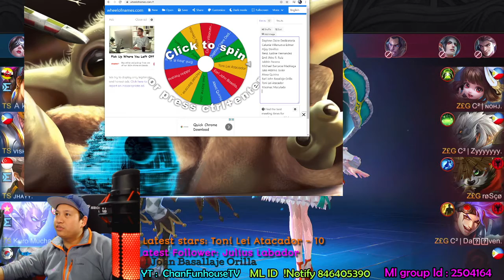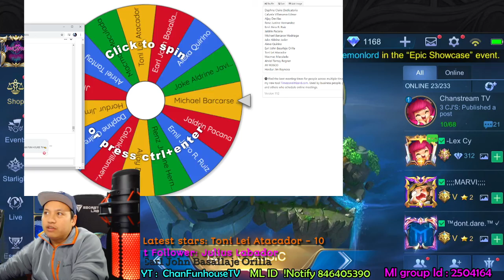MOB VS. ZEG GAME 3 CHAMPIONSHIP!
SQUAD VS. SQUAD SEASON 2! Please do share and follow our stream on facebook gaming! Chanstream
This is a recorded live stream and matches of Mobile legend players and squad.
We are here to promote your skills and talent as an individual and as a squad!
Thank you for your support! And keep on watching and sharing our stream.